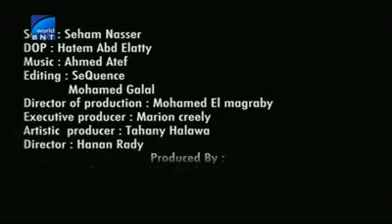BntWorldTV Zabraveniiat Dokumentalen Film Na Evroviziia 131109 0945